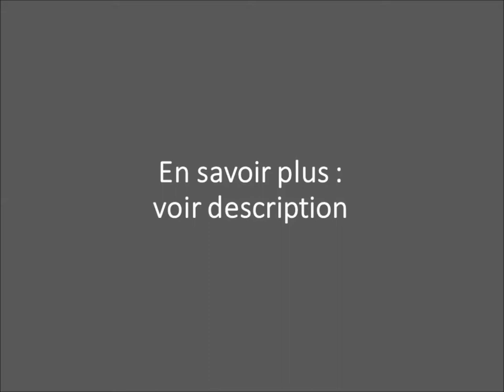Métamorphose et éclosion d'un œuf de punaise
Œuf de 1,5 mm trouvé sur la face inférieure d'une feuille d'érable dans le Gers.
Photographies prises à la loupe binoculaire, GX25 (en lumière naturelle) et GX32 (avec éclairage), et au smartphone.

Espèce probable : Gonocerus acuteangulatus.